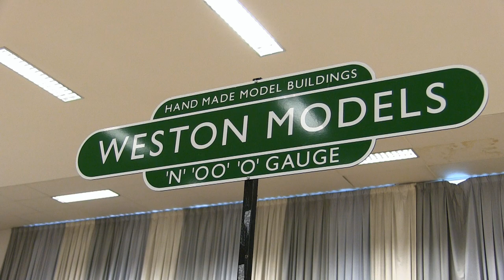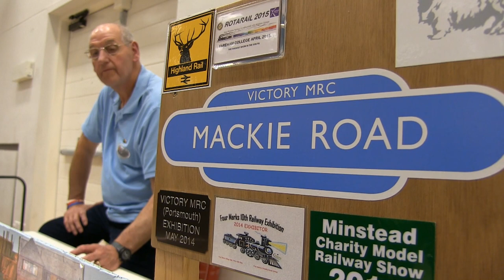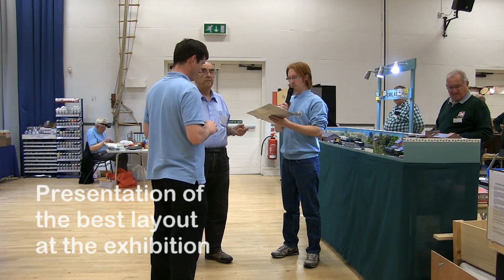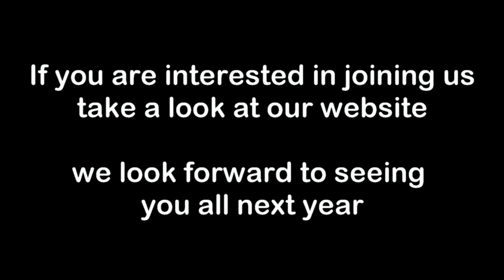The VMRCs 3rd Annual Exhibition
Our 3rd annual event held at The Admiral Lord Nelson School in Portsmouth.